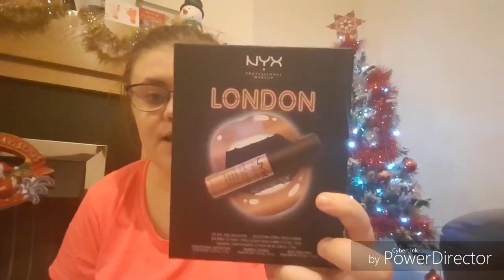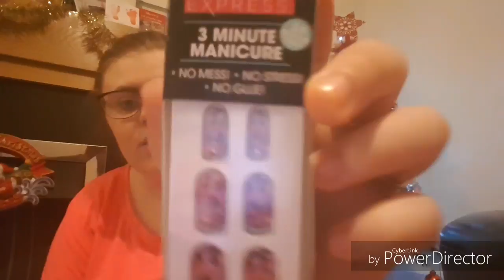What I Got For Christmas 2017 | Kylie Pritchard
Hi Everyone,
Hope you are all doing very well. So todays video as you can tell by the title is my 'What I Got For Christmas 2017'. Im not bragging at all in this video. I got very spoilt this Christmas and im very appreciative. I did forget to add one present and that was my over the knee high heel boots. Don't forget if you liked this video don't forget to give it a BIG thumbs up and also if ent subscribed already then I'd love you to join my small YouTube family.
Anyway, keep your eyes peeled for future videos and i shall see you all soon.
Bye❤

♥️FAQ♥️
Where Are You From?- I am from Gloucestershire but I am now living in South Wales
What Do I Film On- Samsung Galaxy S7 Edge
Birthday- 22nd August